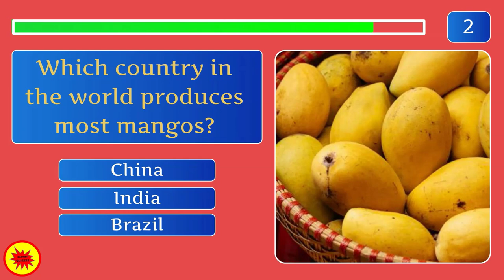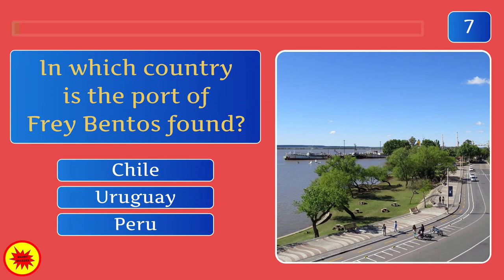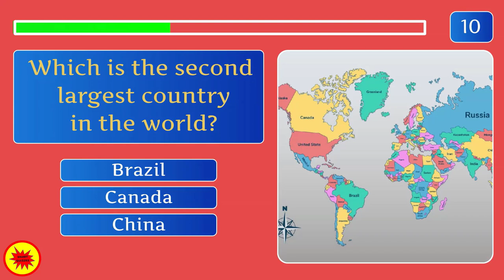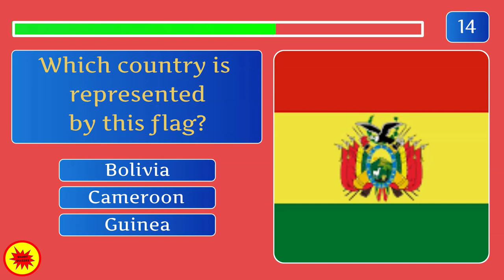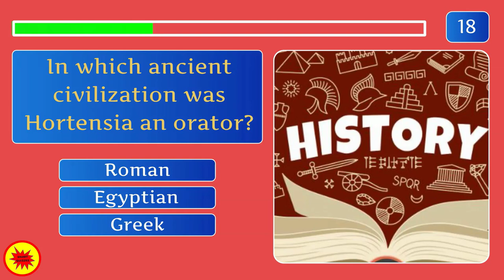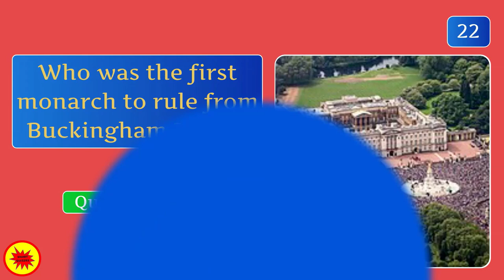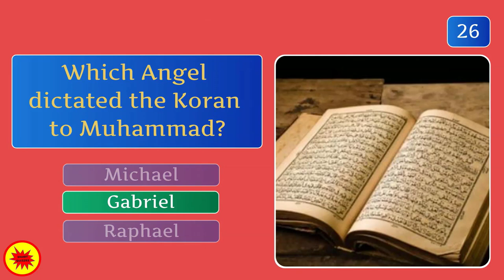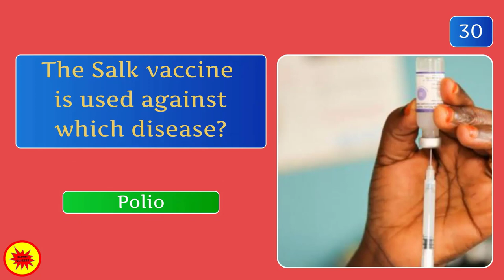Quiz Time: Test Your General Knowledge! #66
Hello Quizzers! Welcome to part 66 of the General Knowledge Challenge Quiz. How smart are you? How much can you guess from these 30 multiple-choice questions?

Measure yourself with the best quiz masters seen on TV! You have 10 seconds to answer...if you need more time to answer, just pause the video.

The level of difficulty is mixed from easy to hard, making it ideal for everyone. The questions are from different areas of study! A number of curiosities and interesting facts are included.

So enjoy a little friendly competition with your friends and learn new facts, and please leave your feedback with your results in the comments section! Thank you for looking into my channel!